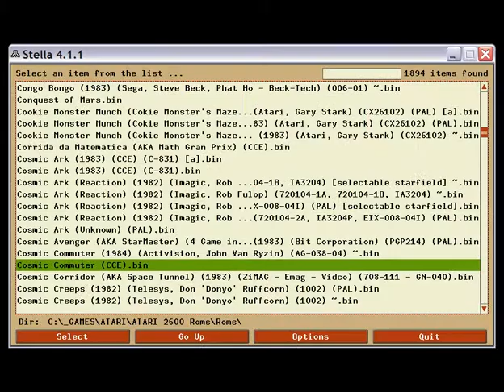Cosmic Ark (1982, Imagic) - Atari 2600 - Score 11840 (Novice)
For HighScore.com

Game : Cosmic Ark (1982) - Imagic
System : Atari 2600 (Emulator: Stella 4.1.1)
Screencasting Software : aTube Catcher

Date : y2014 m11 d23
Player: uNi73 (Highscore.com/uNi73)
Score: 11,840
Level of difficulty: Novice (Left Switch "B")